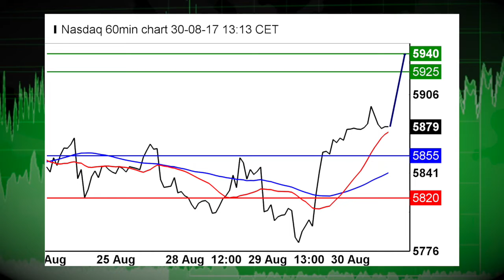08/30 US Stocks Shrug off Geopolitics, Focus on Data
08/30/17 US Equities are digesting a batch of robust U.S. data points ahead of the Labor Day holiday.  Trading remains subdued as national politics and geopolitics took a breather in the early morning session.